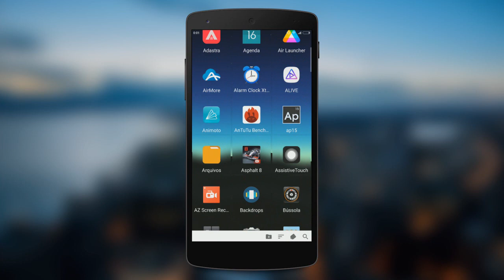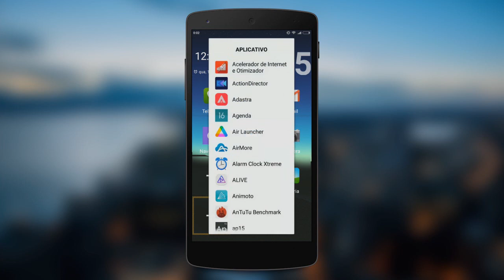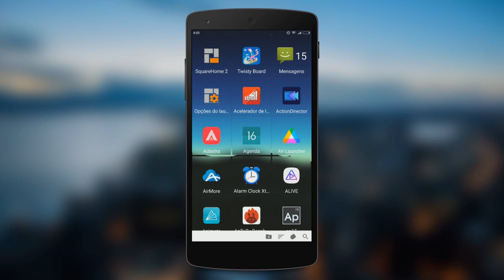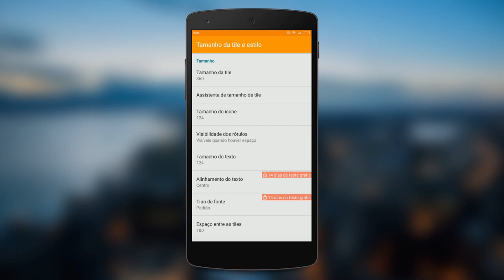Esse é o vídeo que vai te mostrar como transformar o Android no Windows Phone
Como transformar o Android no Windows Phone.

PORTAL TECNODIA
Notícias sobre games, tecnologia e cinema

- SIGA/CURTA

tecnodia